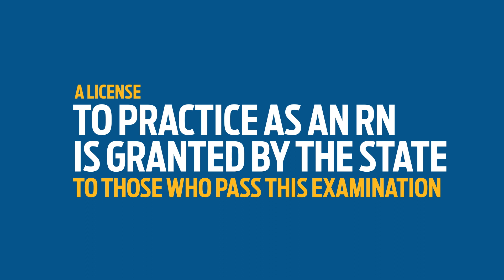ADN and Transitional Nursing, San Jacinto College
Explore the ADN, Associate Degree Nursing program at San Jacinto College and learn how you can become a Registered Nurse in Texas. Also find out about the Transitional Nursing program for LVN's and Paramedics interested in becoming an RN.